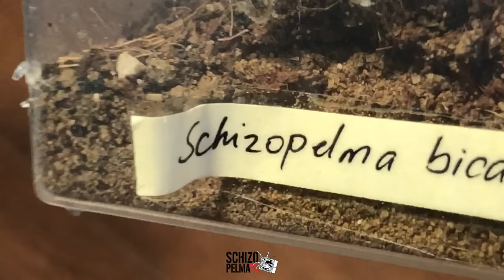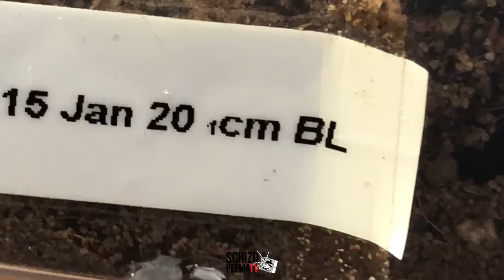Mabisita nga ulit ang SPTV Cave..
Tagal rin di nag-vlog.. Salamat sa mga nagtatanong at naghahanap ng content.. ito daan lang muna tayo sa SPTV room.. chill lang muna tayo sa kweba..